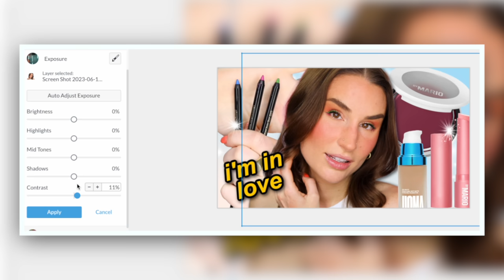5 SNEAKY TIPS TO SLAY YOUR EYESHADOW GAME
These are my best tips for creating frustration-free eyeshadow looks every time!

What's on my face:

Danessa Myricks Serum Skin Tint (2)
Armani Liquid Bronzer
Armani Blush (30)
LH Cosmetics Bronzer (Always)
Natasha Denona Contour Sculpting Powder (1)
Kosas Cloud Set (Airy)
HAUS Labs Loose Powder (Translucent)

Time Stamps:

0:00 - Intro
1:29 - Tip 1
8:04 - Tip 2
13:04 - Tip 3
15:30 - Tip 4
17:59 - Tip 5
21:59 - Bonus Tip